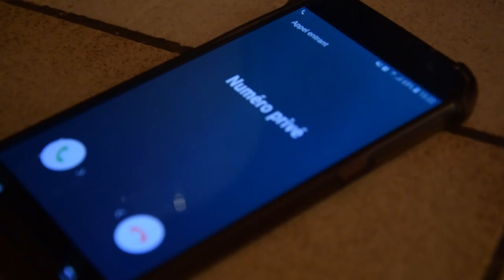Bonne nuit (Court métrage)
Réalisation : Jean-Loup Berger.

Ecriture : Camille Demuth / Jean-Loup Berger.

Acteur/Actrice : Suzie Pastor / Benjamin Migozzi / Nina Audoubert

Prise Son : Gabriel Barrière / Benjamin Migozzi

Cadrage : Thibaut Lafont / Jonathan Douarre